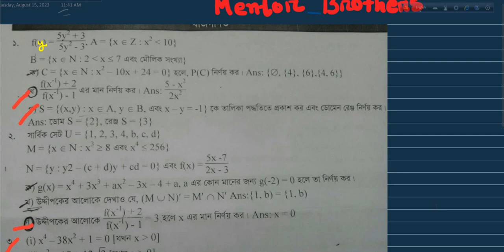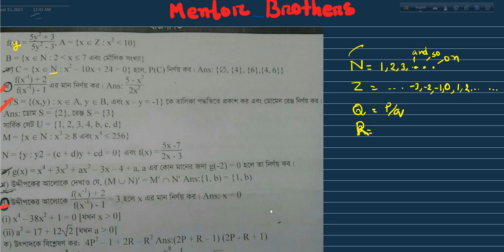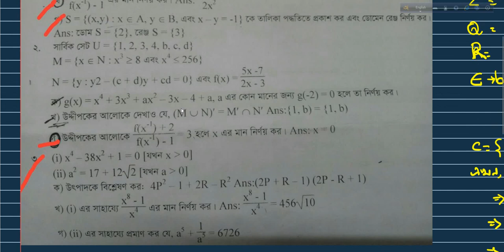ssc -2024 math। অধ্যায় ২ ও ৩ সেট ফাংশন ও বীজগাণিতিক রাশি গনিত নবম-দশম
তোমরা অনেকে আছো যারা গনিত এর সৃজনশীল করতে ভয় পাও ,তাদেরকে সৃজন বুঝে যেন করতে পারো তার একটি   ক্ষুদ্র প্রচেষ্টা।☺️
সেট ফাংশন ও বীজগাণিতিক রাশি

 গনিত নবম-দশম শ্রেনি|
 class 9_10
Mentorbrothers

আশা করি আমরা সবাই শেখার আনন্দ এর  মাধ্যমে আমাদের এসাইনমেন্ট কমপ্লিট করতে পারব ।

instructor: Rifat Hasan
Subject : Math